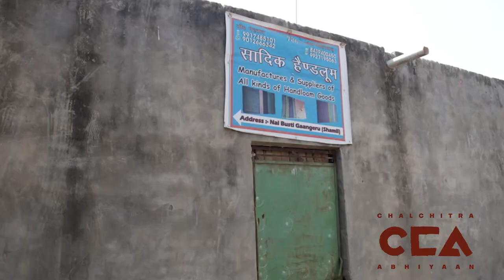जी.एस.टी ने तबाह किये हैंडलूम l GST Crushes Handlooms -CCA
जी.एस.टी लागू होने के बाद, पश्चिम उत्तर प्रदेश में सैंकड़ों पावर लूम बंद हो चुके हैं l नोटेबंदी के बाद वहाँ के बुनकरों पर यह दूसरा बड़ा झटका हैl आर्थिक तंगी से जूझ रहे बुनकरों से इस मुद्दे पर चलचित्र अभियान की बातचीत l
टीम : पियूष नागपाल , नकुल सिंह साहनी, विशाल स्टोनवाल

After the introduction of GST, several handlooms of Western Uttar Pradesh have shut down. After demonetisation, the new tax is the second major jolt on the weavers. ChalChitra Abhiyaan speaks to weavers on the issue, who are going through enormous economic hardships.
Crew: Piyush Nagpal, Nakul Singh Sawhney, Vishal Stonewall